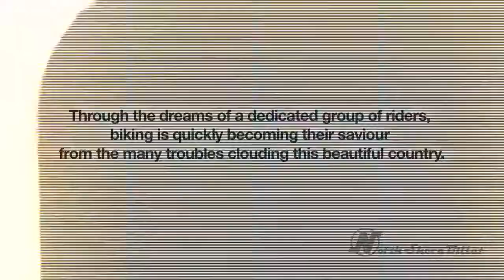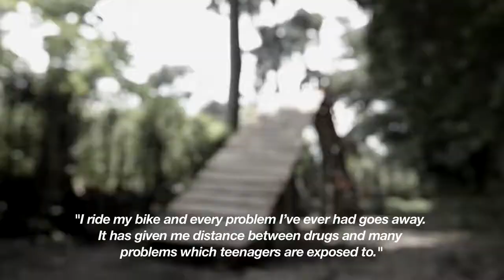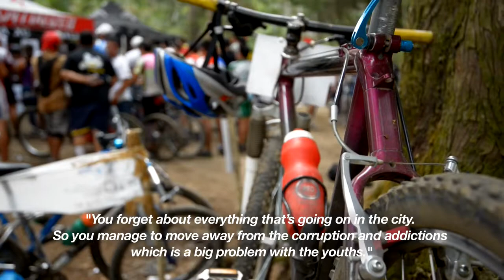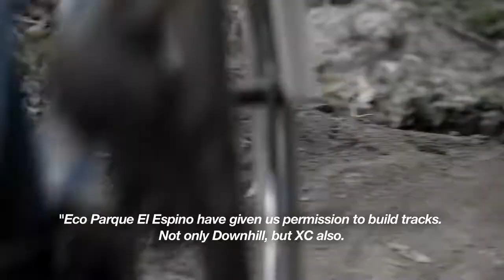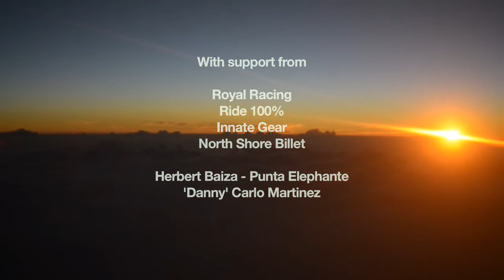The Salvadorian Way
Collaboration w/ Mike Gamble Media
In April 2013 we spent 3 weeks filming mountain biking in and around San Salvador, the capital city of El Salvador. Being home to nearly 6.3million people, its the smallest and most densely populated country in Central America. Our plan was to meet up with local riders and discover new & un-documented trails and generally explore a new country with our bikes.

"We take the bicycle for granted. We have great days, we have not so great days. For a Salvadorian, the bicycle is life. For some, a necessity, for others an escape. Not just for the mind, but for the soul of its user. Through the dreams of a dedicated group of riders, biking is quickly becoming their saviour from the many troubles clouding this beautiful country. This film reveals the real reason they ride." - Mike Gamble.
This journey opened up a new chapter in our book. How about you? There are many adventures to be had and more stories to discover.

Royal Racing
Ride 100%
Innate Gear
North Shore Billet
Punta Elephante Guest House